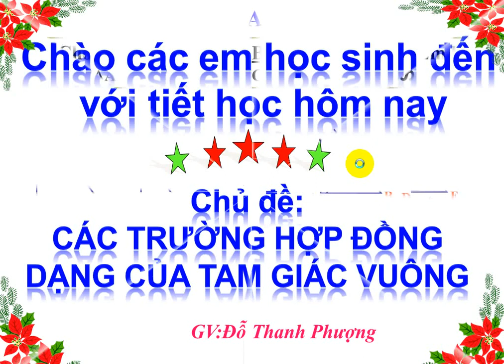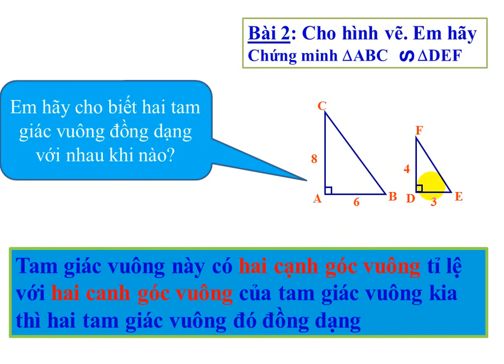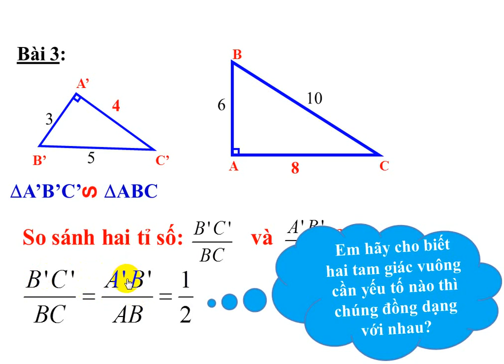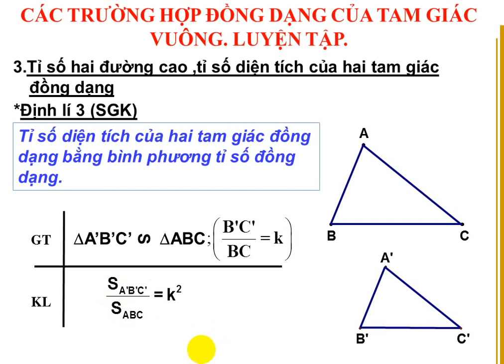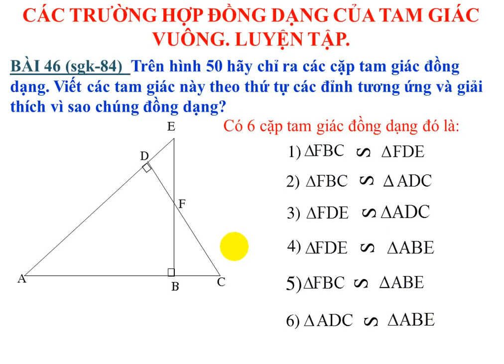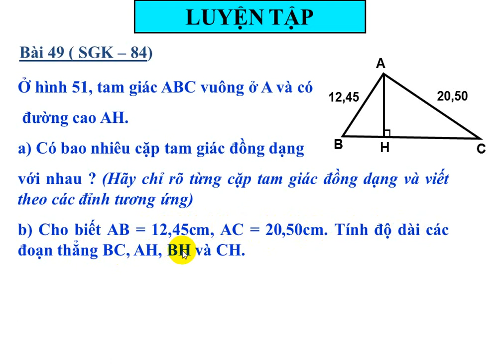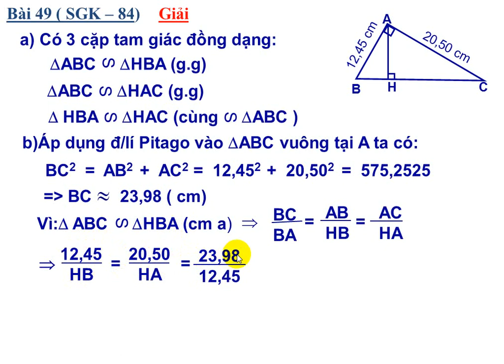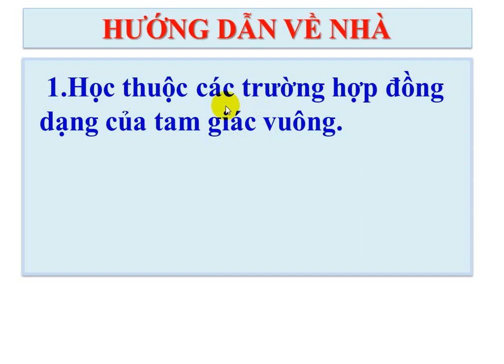TOÁN HỌC 8: CÁC TRƯỜNG HỢP ĐỒNG DẠNG CỦA TAM GIÁC VUÔNG - LUYỆN TẬP